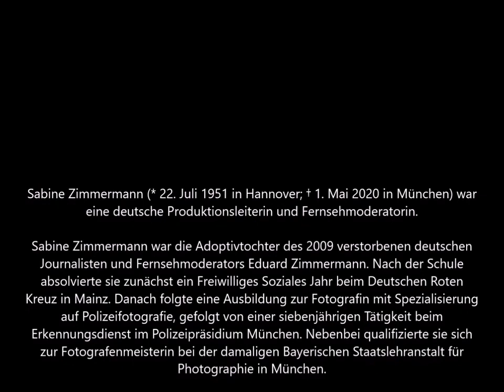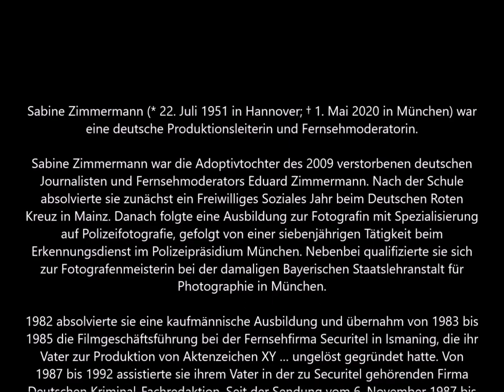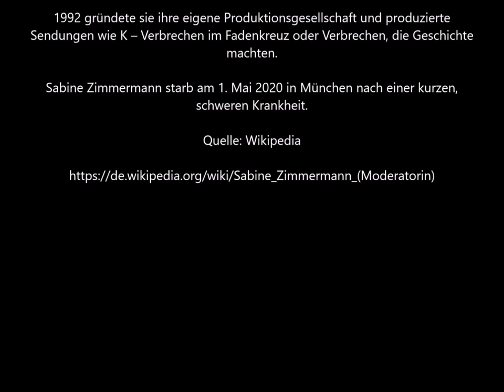Zur Erinnerung an Sabine Zimmermann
Als jemand der Dank YouTube und den YouTubern alle Folgen, teils mehrfach von AktenzeichenXY gesehen hat (seit 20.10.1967) war es mir ein Anliegen dieses Video zum Gedenken an SabineZimmermann zu erstellen.